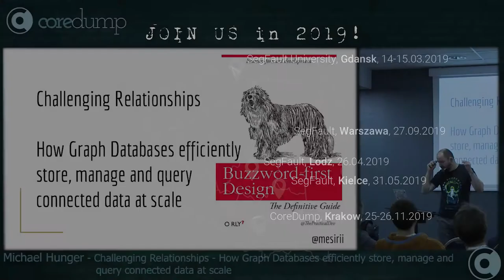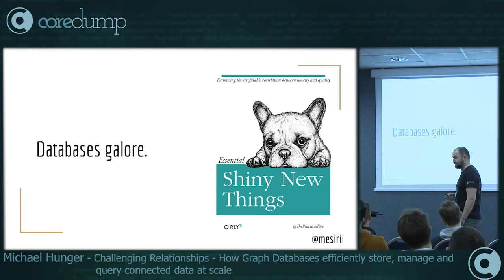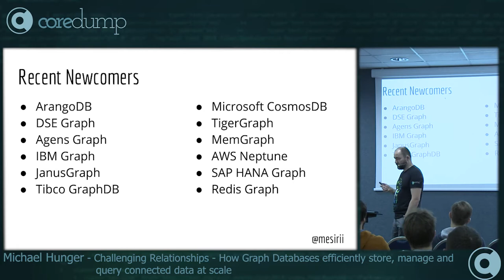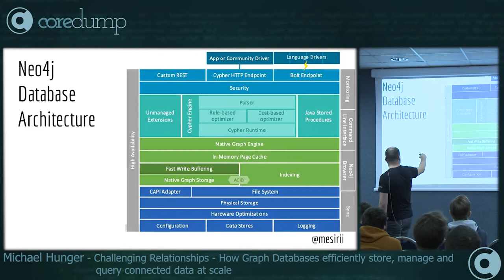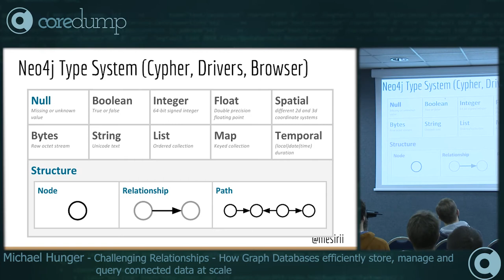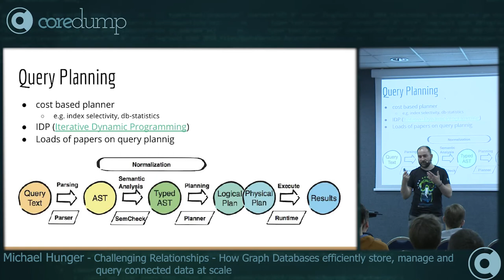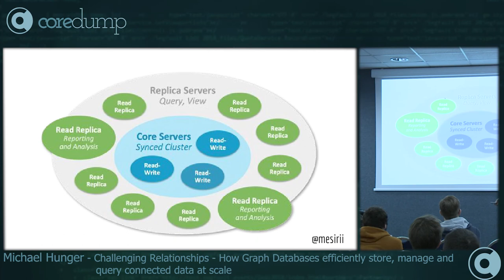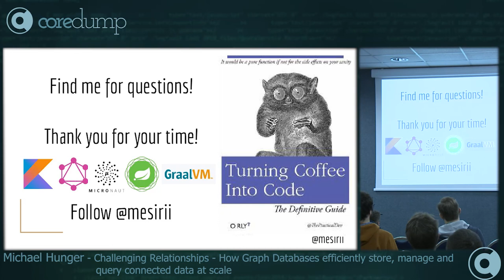CoreDump Kraków, 26-27 listopada 2018. Michael Hunger: "Challenging Relationships - How Graph..."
Prezentacja Michaela Hungera - "Challenging Relationships - How Graph Databases efficiently store, manage and query connected data at scale" - wygłoszona podczas konferencji CoreDump, w Krakowie, 27 listopada 2018 roku.

Abstrakt:
Graph Databases try to make it easy for developers to leverage huge amounts of connected information for everything from routing to recommendations. Doing that poses a number of challenges on the implementation side. In this talk we want to look at the different storage, query and consistency approaches that are used behind the scenes. We’ll check out current and future solutions used in Neo4j and other graph databases for addressing global consistency, query and storage optimization, indexing and more and see which papers and research database developers take inspirations from.